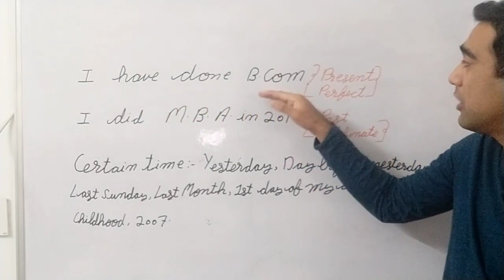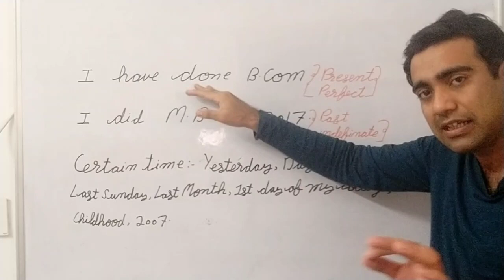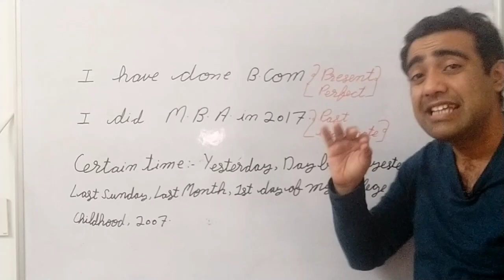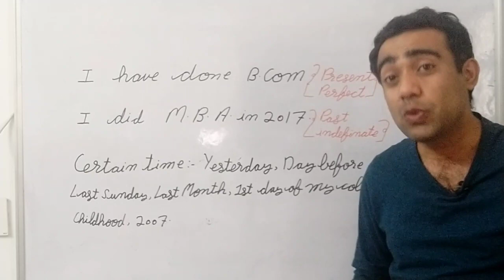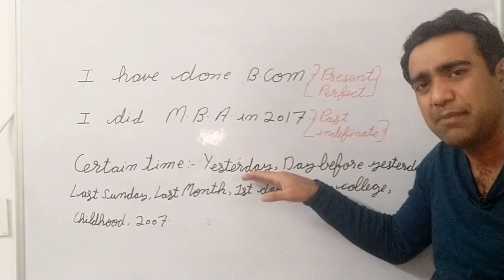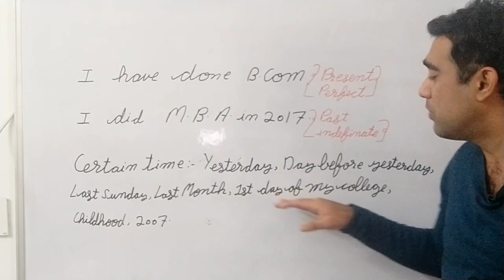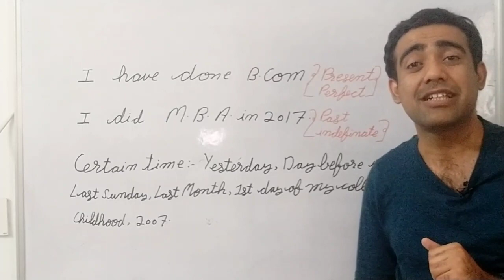Difference between Past indefinite & Present Perfect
hello mere classy dosto janiye is video mei that what is the difference between Past Indefinite and Present perfect .